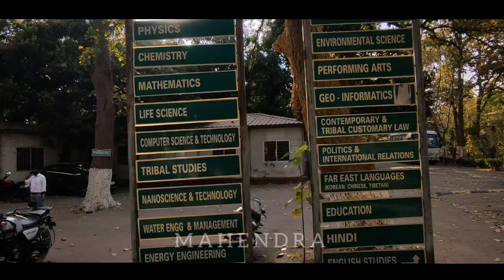Annual sports meet_2023 at central university of jharkhand,Brambe Campus🏅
TheFatRat music is copyrighted but free to use only on youtube if credit is added!